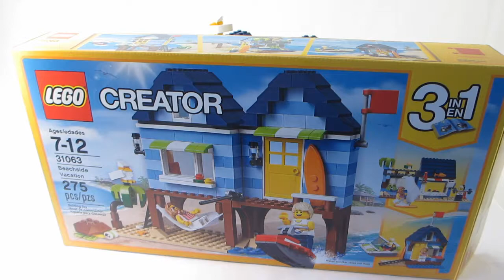LEGO Creator - Beachside Vacation Review set 31063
Ages 7-12
Set #31063
275 Pieces
$29.99

FAQ:

     Q: What is my favorite LEGO theme?
     A: Creator Expert.

     Q: What is your favorite LEGO set?
     A: Ferris Wheel.

    Q: Can I have a shout-out?
    A: If you want a shout-out youtube private message me and I can
         add you into one of my shout-out series, or if you come to one
         of my shout-out live streams and you can get one.

COMMENT RULES:
1. Please don't advertise your channel or videos. This is not the right way to gain subscribers and/or views.
2. Please don't be offensive or rude.
3. As an overall rule, be respectful and treat others as you would want to be treated.

Thank you to everyone who watches my videos, If you have any questions feel free to post them in the comment section below